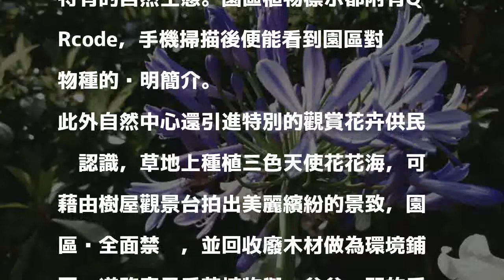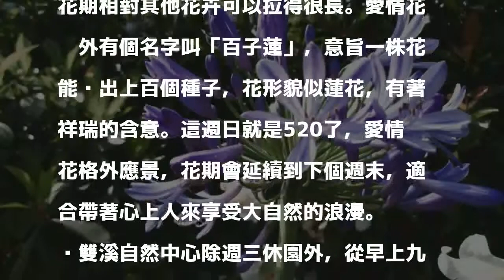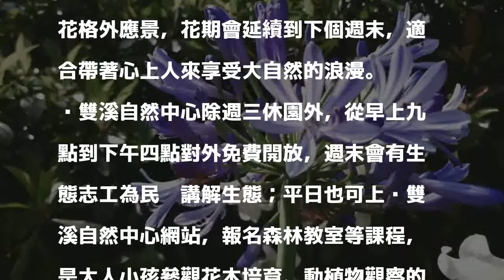【賞花片】內雙溪愛情花 盛開出520浪漫祕境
發表評論評論如下。